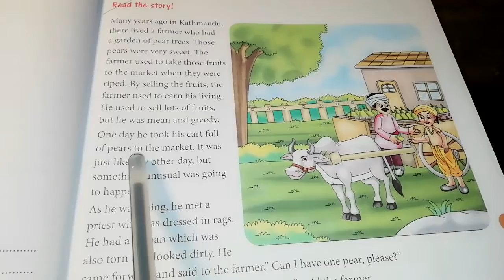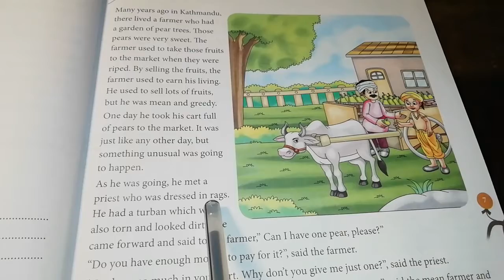Class 8th English literature chapter 2.video2